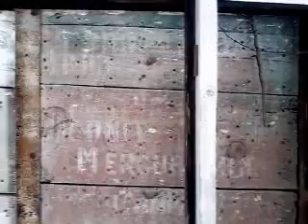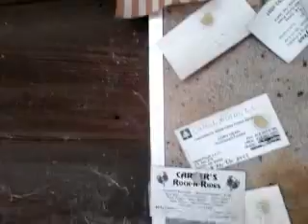Ghost town of Oconee Ga.